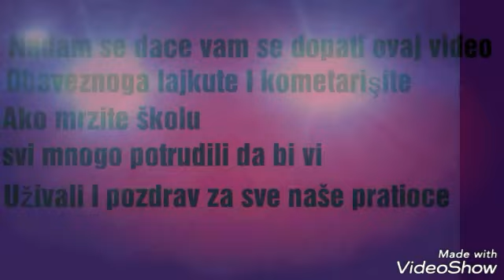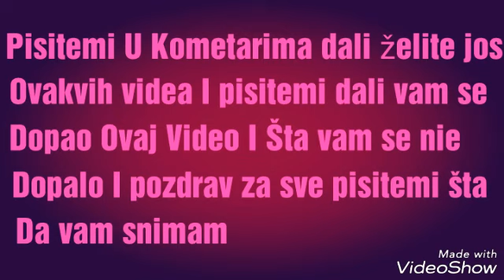5 Stvari koje mrzim kod škole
5 Stvari koje mrzim kod škole